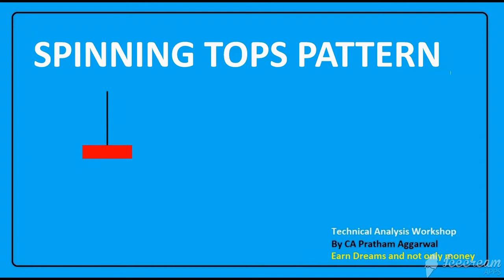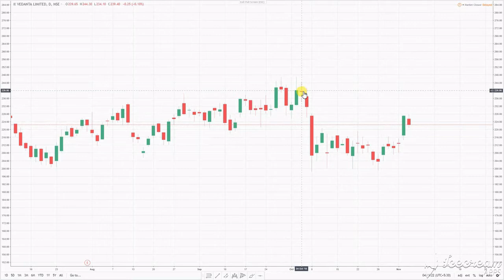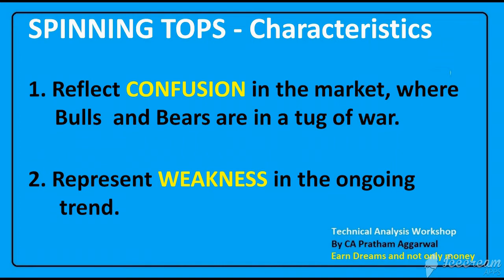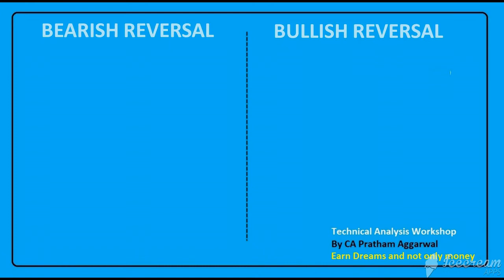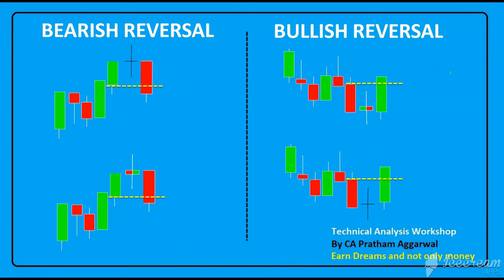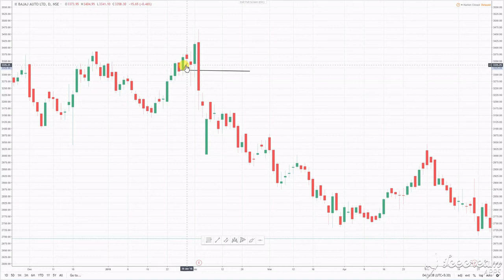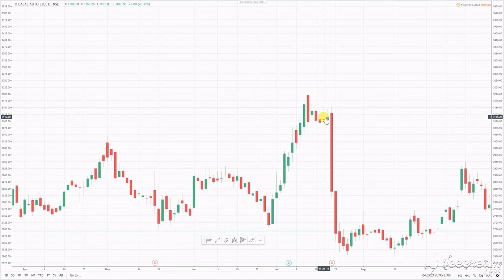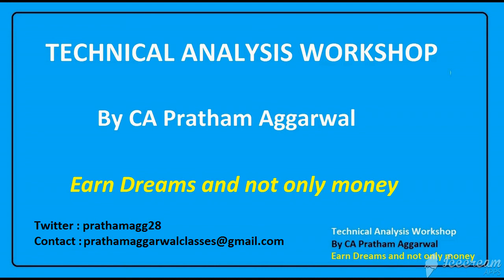Technical Analysis Workshop | Lecture 12 - When Spinning Top Candle gives reversal?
99% of the people make a loss in the Stock Market. The remaining 1% make fortune.

With a view to helping that 99%, this course has been created. It has 28 Lectures and gives an in-depth knowledge of technical analysis.

Be that 1%. Learn Stock Market.

Learn Stock Market Trading and overcome practical difficulties both as a beginner in Stock Market and as an experienced Trader. From Price Action to Risk Management to Trading Psychology. Achieve massive returns and become a successful Trader cum Investor.

Course Content
1. Basic Introduction (Lecture 2 to 5)
2. Support and Resistance (Lecture 6 to 8)
3. Single Candlestick Pattern  (Lecture 9 to 14)
4. Double Candlestick Pattern (Lecture 15 to 18)
5. Three Candlestick Pattern (Lecture 19 to 20)
6. Price Action with Examples (Lecture 21 to 22)
7. Trend Line (Lecture 23)
8. Technical Indicators (Lecture 24 to 26)
9. SPECIAL STRATEGY - 5 Step Strategy for best positional trades (Lecture 27 to 28)